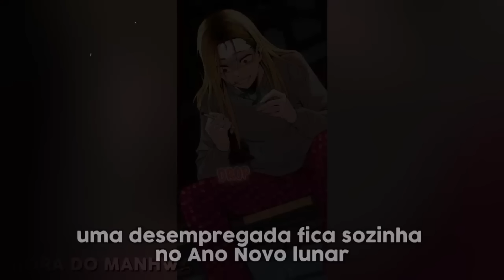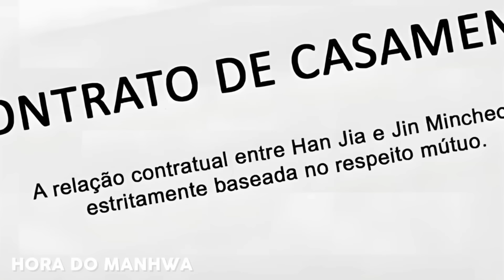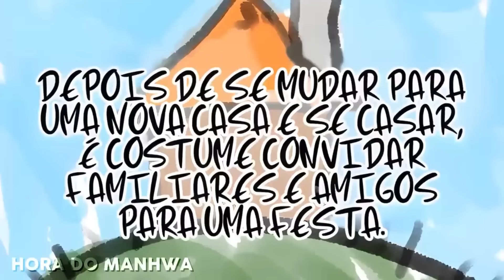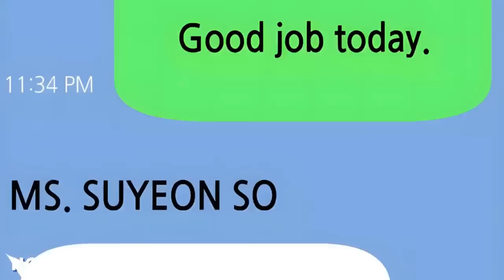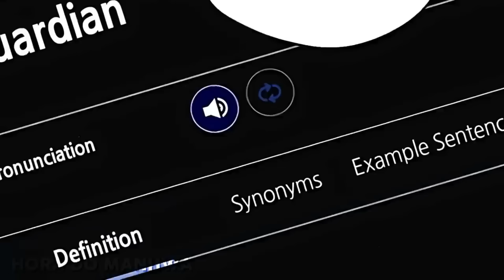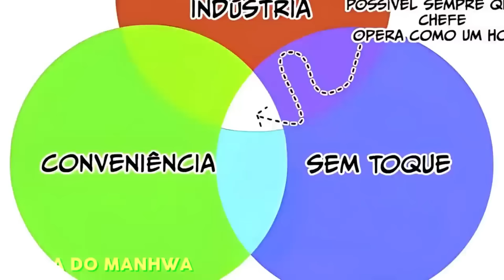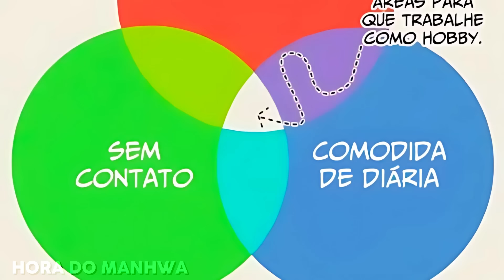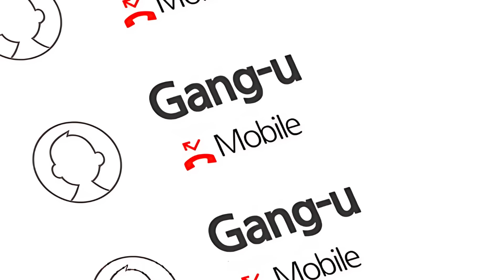(COMPLETO) GAROTA É PRESSIONADA PELOS PAIS A SE CASAR, ENTÃO ELA SE CASA COM UM SIGMA |Manhwa Recap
↪ Nome no inicio do vídeo

00:21 parte 1
01:16:50 parte 2

# MUITO obrigado por todo seu apoio ao canal!  :v